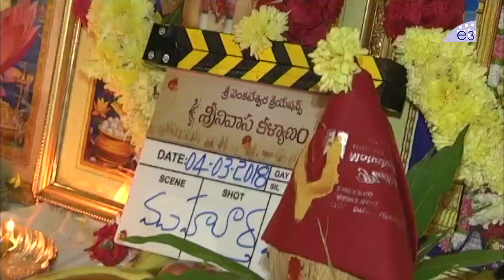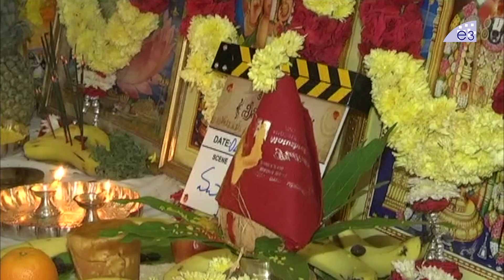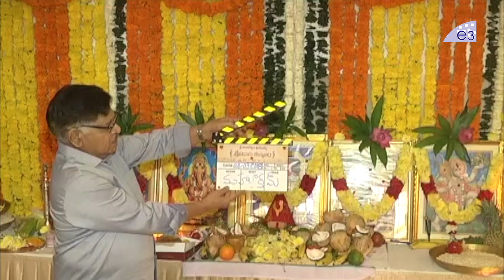Srinivasa Kalyanam Movie Opening | Nithiin | Rashi Khanna | E3 Talkies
Watch Srinivasa Kalyanam Movie Opening, Nithin, Rashi Khanna, E3 Talkies